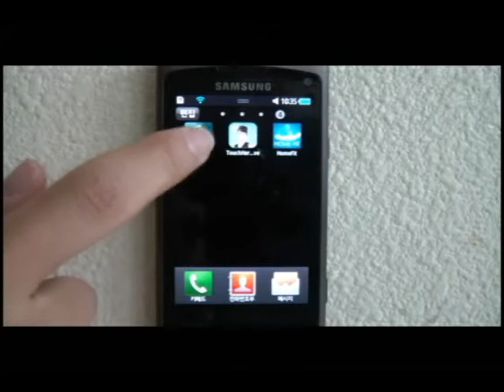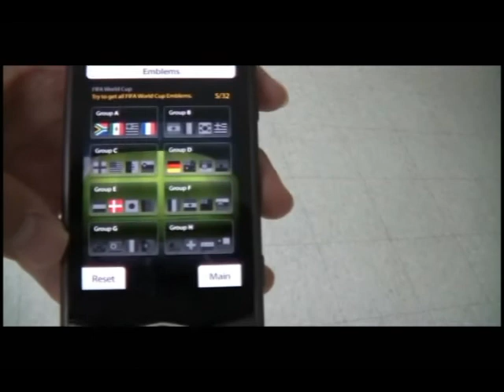1 GOAL : Education for All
View information about 1 Goal : Education for All. And enjoy Kickball game utilizing AR (Augmented Reality) technology that uses player's own foot to control the ball in a virtual soccer match - 1 GOAL is a campaign seizing the power of football to ensure that education for all is a lasting impace of the 2010 FIFA world Cup.